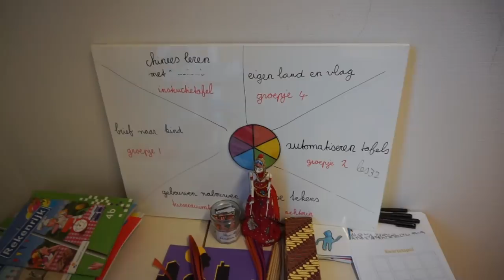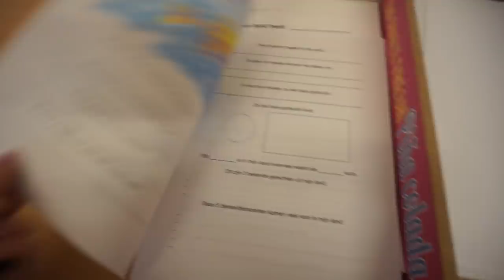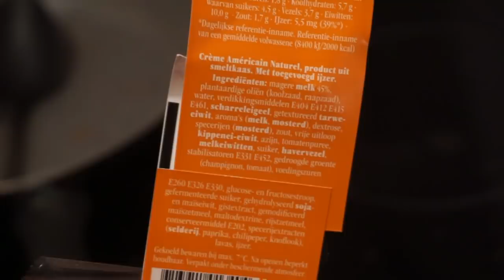Mini woonkamer make-over, een paar kilo kwijt & sleepover met Lotte! | WEEKVLOG #74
• APPARATUUR •
Thuis: Sony Alpha 5100 + Sony SEL 50mm F/1.8 OSS lens.
Vlogs: Sony Alpha 5100 + Sony 16-50mm lens.
Edit: Sony Vegas Pro 13.
Thumbnails: Picmonkey.